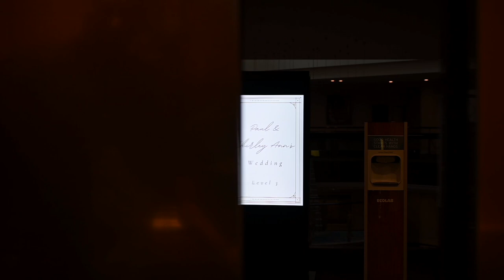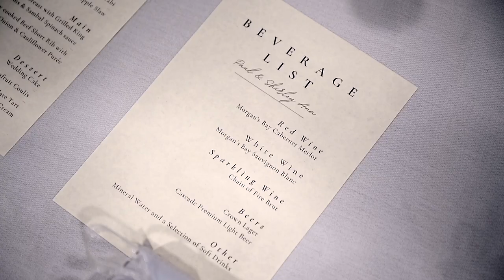Shirley & Paul Wedding | Mandy Photography | Sydney | Australia | Marriot Sydney | 2023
Wedding ceremony & Reception  hosted by Shirley & Paul at Hotel Marriot , Sydney, Australia.
location : Hotel Marriot , Sydney, Australia.
Video : Mani Nalabapa.

Book your event today at mandyphotography.com.au or call/text at 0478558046 or 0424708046.

We are specialised at :
Weddings
Wedding Video
Wedding reception
Indian Housewarming ceremony
South Indian Housewarming
telugu vlogs
home tour
house tour
Indian events
Telugu Housewarming
Kannada housewarming
Tamil housewarming
Weddings
Indian Weddings
house warming ceremony decoration